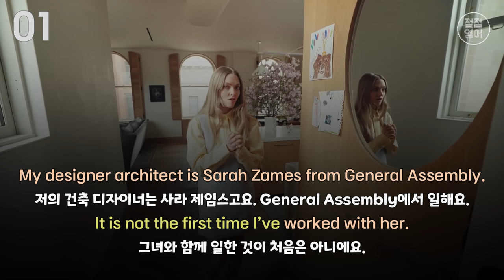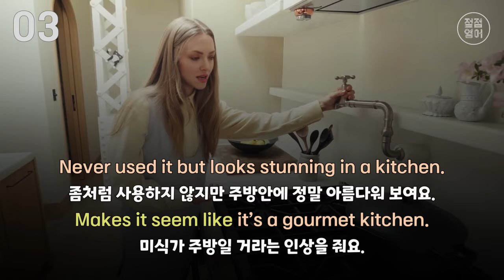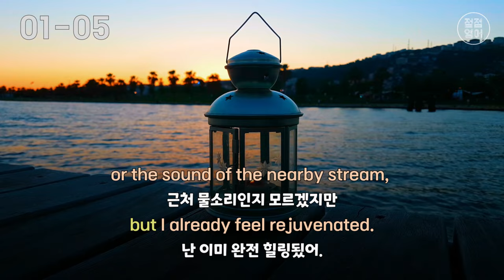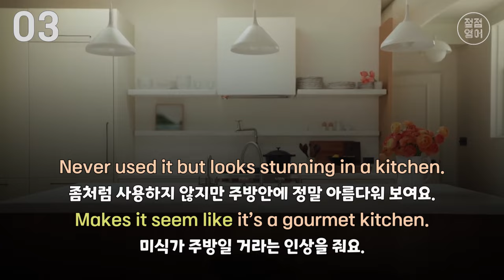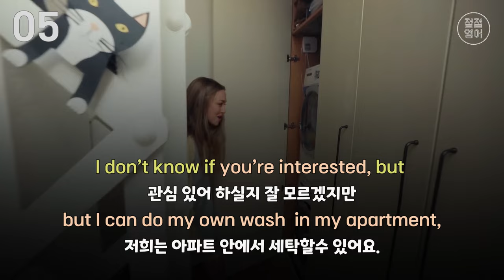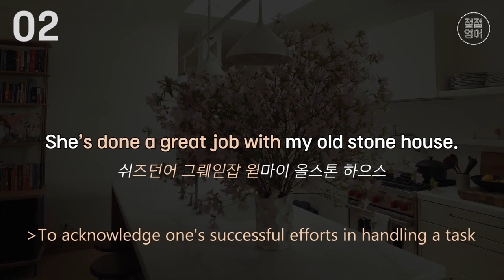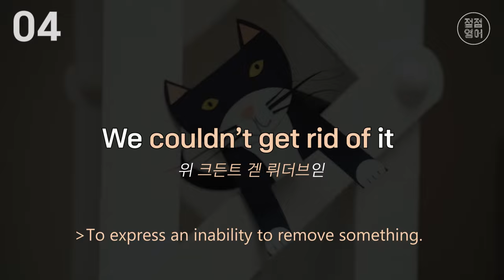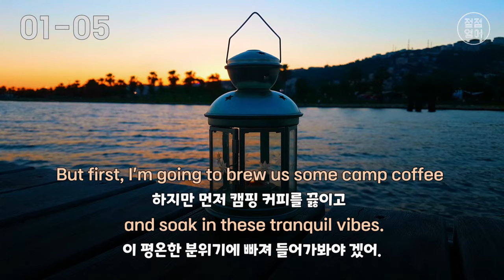[미드쉐도잉 3000문장] #01-1 [한글음성 포함] 아만다 사이프리드 | 집 소개 영어 표현 5개 | No. 01~05 | 일상 영어 | 생활 영어 | 이디엄 | 흘려 듣기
[오늘의 학습 내용]
👨‍💼 #01-1 [한글음성 포함] 아만다 사이프리드 집 소개 영어 표현 5개

00:17 #01 💎 It’s not the first time I’ve ___
01:44 #02 💎 ___ has done a great job with ___
03:14 #03 💎 ___ makes it seem like __
04:45 #04 💎 ___ couldn’t get rid of ___
05:59 #05 💎 I don’t know if ___, but ___
07:31 #01~05 ⭐️ Dialogue

08:15 #01~05 ✈️ 흘려 듣기 (총 3번 반복됩니다)

1. 편안한 마음으로 영상을 듣고 받아 적으세요. (영어 딕테이션)
2. 영상에 나온 표현을 설명을 통해 의미를 파악해 보세요. (영어 의미파악)
3. 미드에 나온 예문을 큰 소리로 따라해 보세요. (영어 쉐도잉)
4. 대화문을 통해 오늘 나온 표현들을 복습해 보세요. (영어  대화문)
5. 편하게 틀어 놓고 흘려 듣기 해보세요 (영어 흘려듣기)
6. 자연스럽게 오늘 나온 표현을 실생활에서 사용해 보세요. (영어 말하기)

❤️ 문맥을 통해 살아있는 영어를 배우고 실생활에서 사용해 보는 경험을 해보시길 바래요.